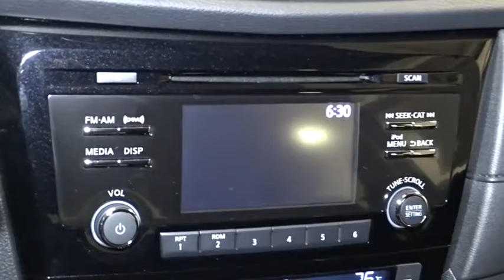2017 Nissan Rogue Hillside, Newark, Union, Elizabeth, Springfield, NJ 370495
Wireless Streaming,Radio w/Seek-Scan, MP3 Player, Clock and Steering Wheel Controls,Radio: AM/FM/CD/AUX -inc: 6 speakers, 5 color center display audio system, USB connection port for iPod interface and other compatible devices, Bluetooth hands-free phone system, streaming audio via Bluetooth, Sirius XM Satellite Radio, and hands-free text messaging assistant,Integrated Roof Antenna,2 LCD Monitors In The Front,Tires: P225/65R17 AS,Body-Colored Rear Bumper w/Black Rub Strip/Fascia Accent,Clearcoat Paint,Liftgate Rear Cargo Access,Roof Rack Rails Only,Fixed Rear Window w/Fixed Interval Wiper, Heated Wiper Park and Defroster,Galvanized Steel/Aluminum/Composite Panels,Chrome Side Windows Trim,Compact Spare Tire Mounted Inside Under Cargo,Black Grille w/Chrome Surround,Lip Spoiler,Fully Automatic Aero-Composite Halogen Daytime Running Headlamps w/Delay-Off,Black Bodyside Cladding and Black Wheel Well Trim,Tailgate/Rear Door Lock Included w/Power Door Locks,Body-Colored Power Heated Side Mirrors w/Manual Folding and Turn Signal Indicator,Chrome Door Handles,Steel Spare Wheel,Deep Tinted Glass,Wheels: 17 Aluminum-Alloy,LED Brakelights,Variable Intermittent Wipers,Body-Colored Front Bumper,Front Center Armrest w/Storage and Rear Center Armrest,Full Cloth Headliner,Proximity Key For Doors And Push Button Start,Gauges -inc: Speedometer, Odometer, Engine Coolant Temp, Tachometer, Trip Odometer and Trip Computer,Driver And Passenger Visor Vanity Mirrors w/Driver And Passenger Illumination, Driver And Passenger Auxiliary Mirror,Driver / Passenger And Rear Door Bins,Seats w/Cloth Back Material,FOB Controls -inc: Remote Engine Start,Rear Cupholder,Trip Computer,Delayed Accessory Power,3 12V DC Power Outlets,HVAC -inc: Underseat Ducts and Console Ducts,Remote Keyless Entry w/Integrated Key Transmitter, Illuminated Entry, Illuminated Ignition Switch and Panic Button,Remote Releases -Inc: Mechanical Cargo Access and Mechanical Fuel,Front Map Lights,Front Cupholder,Cargo Area Concealed Storage,Glove Box,Interior Trim -inc: Metal-Look Door Panel Insert, Chrome And Metal-Look Interior Accents,Leather/Metal-Look Gear Shift Knob,Day-Night Rearview Mirror,Quick Comfort Heated Front Bucket Seats -inc: 6-way power driver's seat w/power lumbar support, 4-way adjustable front passenger seat and front seatback storage,Air Filtration,Cloth Door Trim Insert,Leather/Metal-Look Steering Wheel,Engine Immobilizer,Driver Foot Rest,Carpet Floor Trim,Cargo Space Lights,NissanConnect Selective Service Internet Access,Power 1st Row Windows w/Driver 1-Touch Up/Down,Outside Temp Gauge,Dual Zone Front Automatic Air Conditioning,40-20-40 Folding Split-Bench Front Facing Manual Reclining Fold Forward Seatback Rear Seat w/Manual Fore/Aft,Full Floor Console w/Covered Storage, Mini Overhead Console w/Storage and 3 12V DC Power Outlets,Driver And Passenger Heated-Cushion, Driver And Passenger Heated-Seatback,Cloth Seat Trim,Full Carpet Floor Covering,Power Rear Windows and Fixed 3rd Row Windows,Power Door Locks w/Autolock Feature,Manual Anti-Whiplash Adjustable Front Head Restraints and Manual Adjustable Rear Head Restraints,Fade-To-Off Interior Lighting,Manual Tilt/Telescoping Steering Column,Analog Display,Systems Monitor,Cruise Control w/Steering Wheel Controls,Perimeter Alarm,4-Wheel Disc Brakes w/4-Wheel ABS, Front And Rear Vented Discs, Brake Assist, Hill Descent Control and Hill Hold Control,Strut Front Suspension w/Coil Springs,Single Stainless Steel Exhaust,14.5 Gal. Fuel Tank,5.694 Axle Ratio,Transmission: Xtronic CVT Automatic -inc: sport mode switch,,Front And Rear Anti-Roll Bars,Battery w/Run Down Protection,GVWR: 4,553 lbs,Automatic Ride Control Suspension,Automatic Full-Time All-Wheel Drive,Multi-Link Rear Suspension w/Coil Springs,Engine: 2.5L DOHC 16-Valve I4 -inc: ECO mode,Gas-Pressurized Shock Absorbers,110 Amp Alternator,Permanent Locking Hubs,Electric Power-Assist Speed-Sensing Steering,Dual Stage Driver And Passenger Front Airbags,ABS And Driveline Traction Control,Blind Spot Sensor,Airbag Occupancy Sensor,RearView Monitor Back-Up Camera,Rear Child Safety Locks,Side Impact Beams,and Rear Collision,Electronic Stability Control (ESC),Dual Stage Driver And Passenger Seat-Mounted Side Airbags,Tire Specific Low Tire Pressure Warning,Outboard Front Lap And Shoulder Safety Belts -inc: Rear Center 3 Point, Height Adjusters and Pretensioners,Curtain 1st, 2nd And 3rd Row Airbags